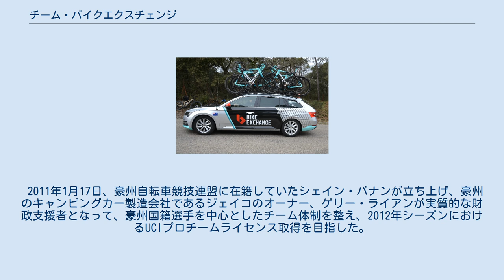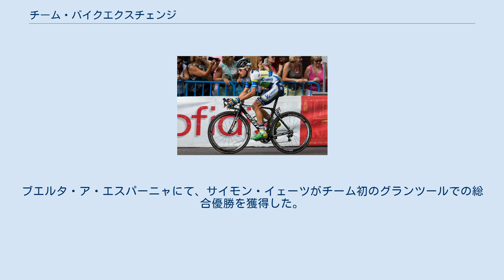チーム・バイクエクスチェンジ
チーム・バイクエクスチェンジ (Team BikeExchange) は、オーストラリア（以下、豪州）籍の自転車競技・ロードレースチーム。
2012年シーズン、UCIプロチームライセンスを取得した。
 2011年1月17日、豪州自転車競技連盟に在籍していたシェイン・バナンが立ち上げ、豪州のキャンピングカー製造会社であるジェイコのオーナー、ゲリー・ライアンが実質的な財政支援者となって、豪州国籍選手を中心としたチーム体制を整え、2012年シーズンにおけるUCIプロチームライセンス取得を目指した。
2011年12月6日、国際自転車競技連盟(UCI)は、2012年及び2013年シーズンのUCIプロチームライセンスを付与することを決定。
豪州籍チーム初となるUCIプロチームが誕生する運びとなった。
当初のチーム名はグリーンエッジ・サイクリングであった。
 自転車はスコットを使用する。
 2012年5月1日、オーストラリアのメルボルンに本社をおく採掘・採鉱会社、オリカ(ORICA)をチームのメインスポンサーとして3シーズンの契約を結んだことを発表。
これにより同日付で、オリカ・グリーンエッジと名称が改められた。
 2016年6月30日、ツール・ド・フランス開幕を前に、タイトルスポンサーにバイクエクスチェンジ社が新たに加わり、チーム名をオリカ・バイクエクスチェンジに変更した。
青基調の新しいジャージも同時に披露された。
バイクエクスチェンジ社はツアー・ダウンアンダーの大会スポンサーも務めているオーストラリアの大手オンラインショップ。
 2017年より、チームのサブスポンサーにスコットが昇格。
これに伴い、チーム名がオリカ・スコットに。
チームカラーはスコットのコーポレートカラーであるイエローになった。
 Christian Meier racing for Orica-GreenEDGE in Madrid. 2018年より、チーム名はミッチェルトン・スコットとなる。
ブエルタ・ア・エスパーニャにて、サイモン・イェーツがチーム初のグランツールでの総合優勝を獲得した。
 2021年からチーム名はチーム・バイクエクスチェンジとなり、使用車はビアンキになる。
 2021年6月20日更新